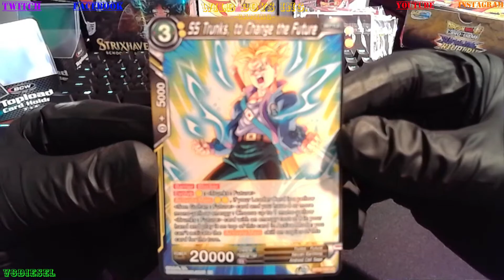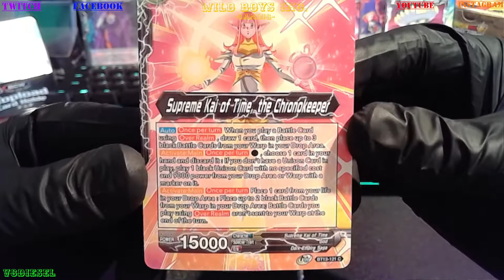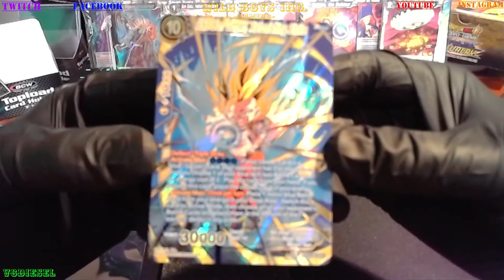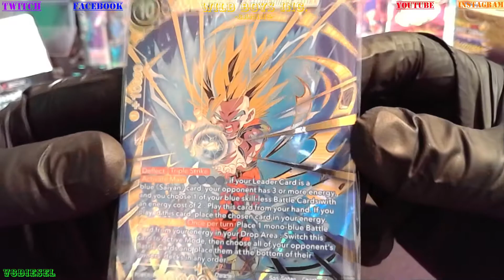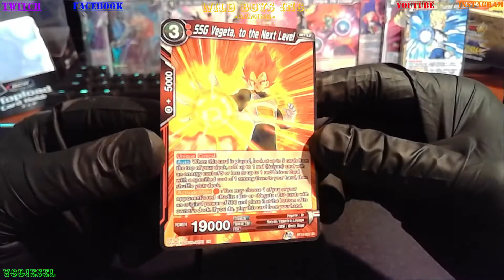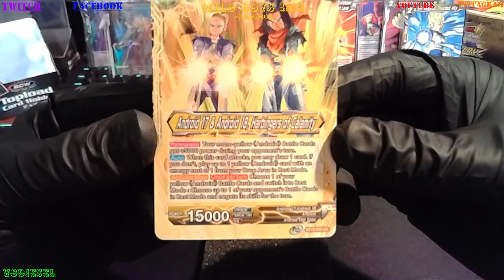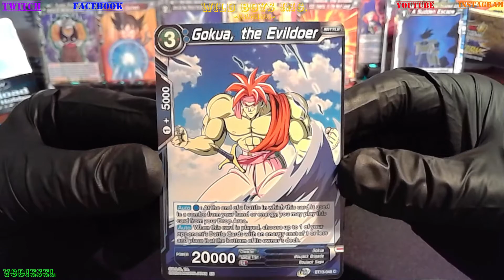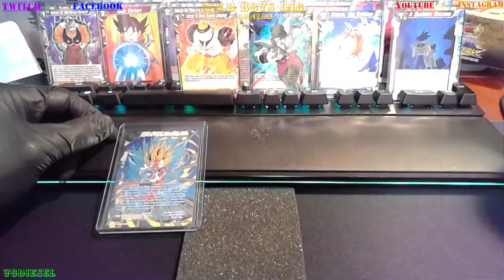POKEMON TCG VINTAGE CHASE MYSTERY PACKS 13